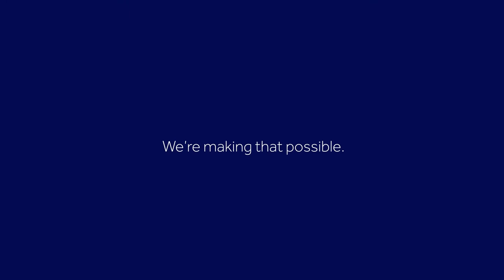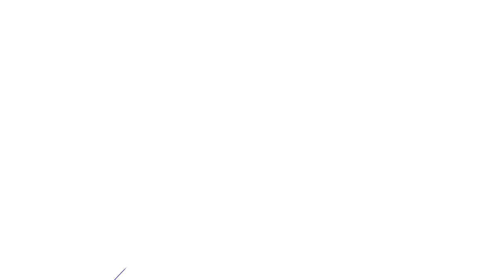Why Companies Choose Appian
The world’s leading enterprises trust Appian to unify humans, bots, and AI across their organization with speed and simplicity.